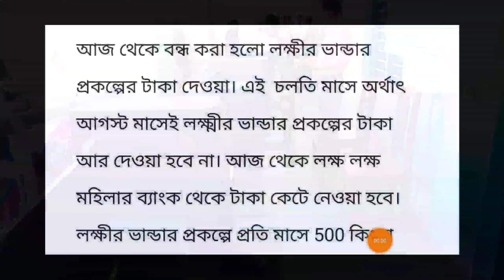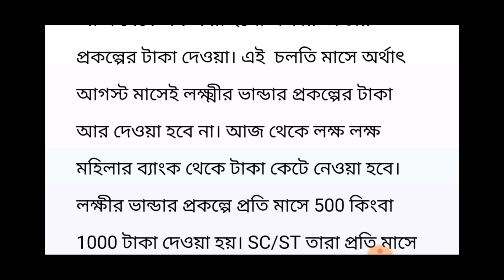আজ থেকে লক্ষীর ভান্ডার প্রকল্পের টাকা দেওয়া বন্ধ করলো সরকার।